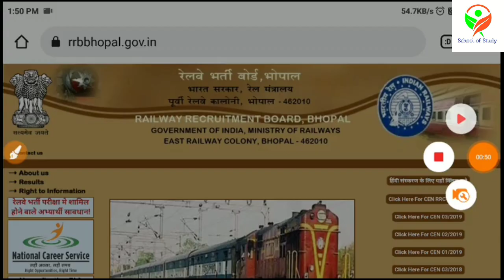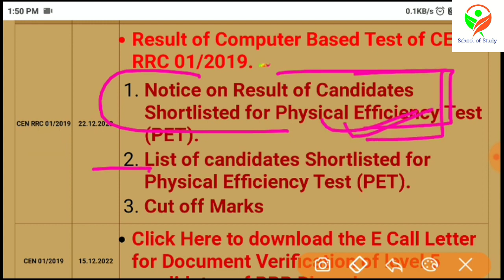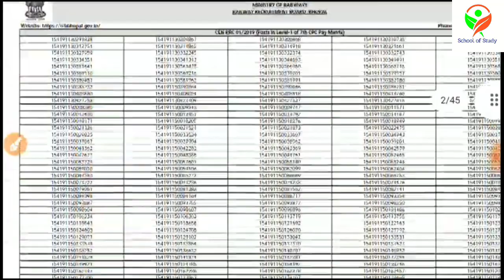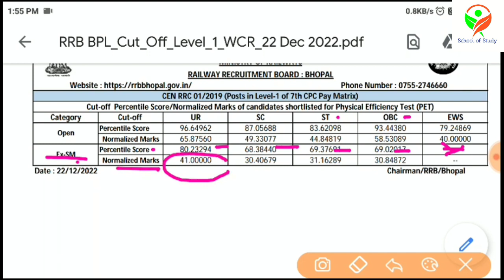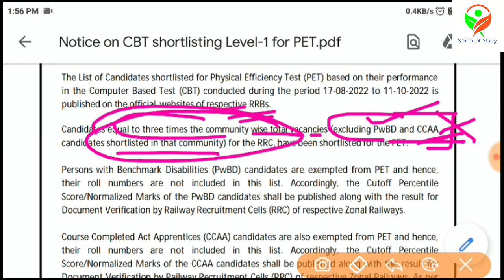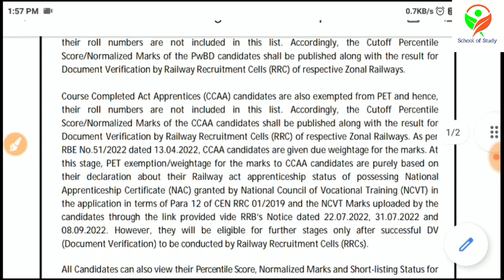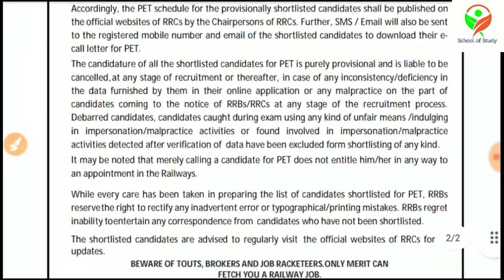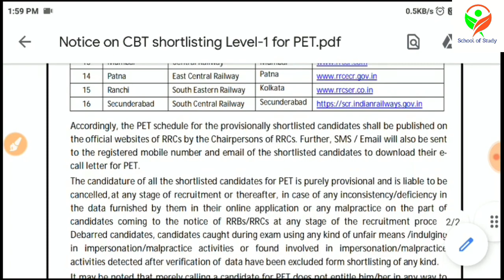Railway group d result announced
We provide weekly current affairs for all govt exam like ssc CHSL, SSC CGL, SSC MTS, Group D, NTPC, Railway, State Exam etc

uppet
htet
hssc
ssccgl
sscchsl
sscmts
railway
bank
upsc
psc
statepsc
hpsc
uppsc